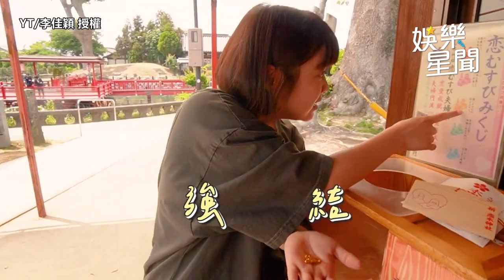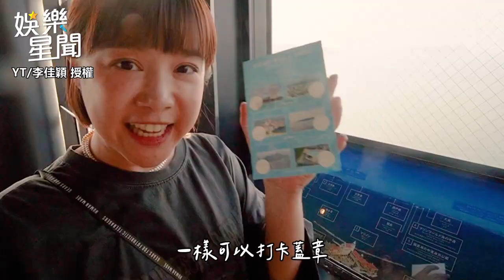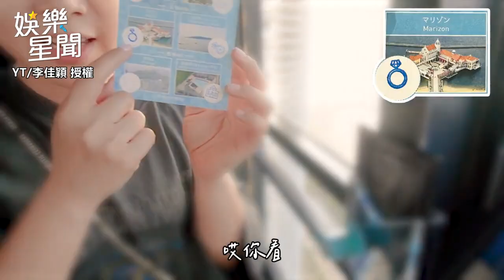李佳穎「被求婚過程」浪漫曝光！狂秀鑽戒甜喊「我老公」閃度爆表｜三立娛樂星聞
李佳穎 授權